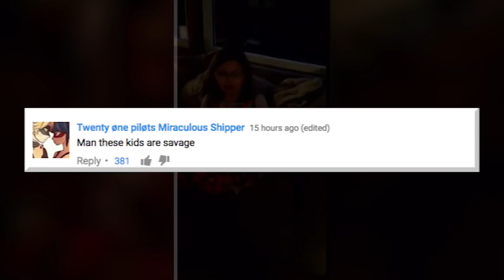Jimmy Kimmel TORTURES KIDS Over Halloween Candy | What's Trending Now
Jimmy Kimmel continued his six-year tradition of getting parents to tell their kids that all the Halloween candy is gone.